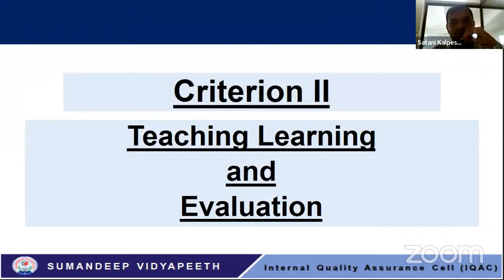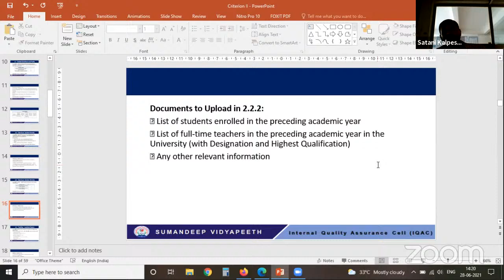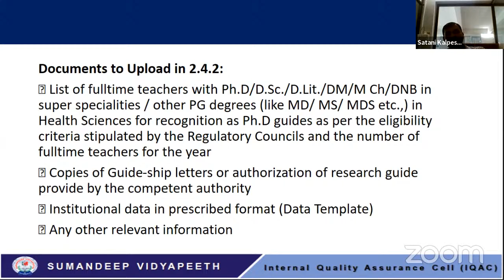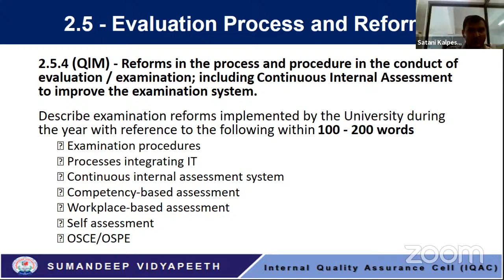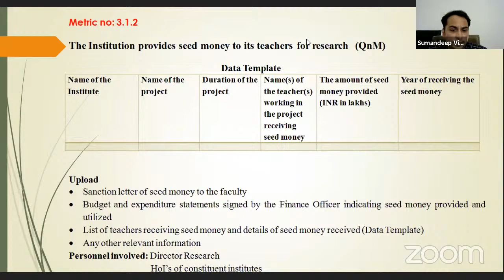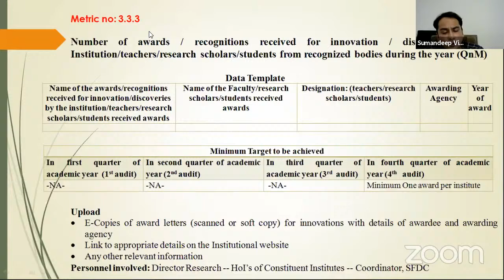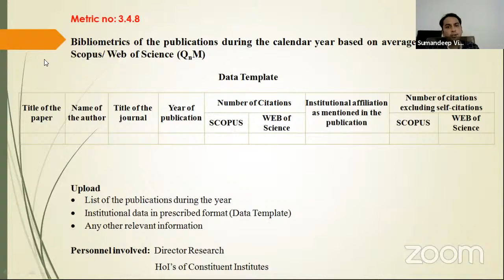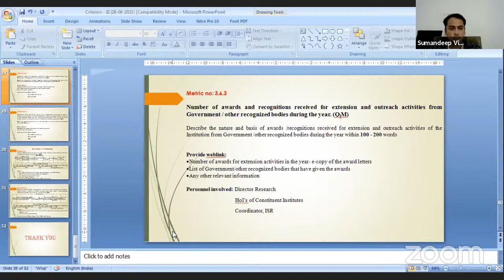Online Seminar on AQAR Preparation Under Revised Accreditation Framework